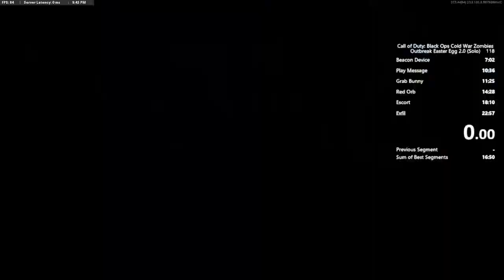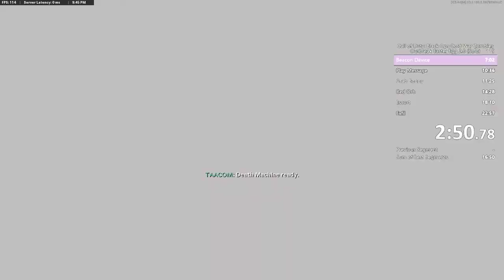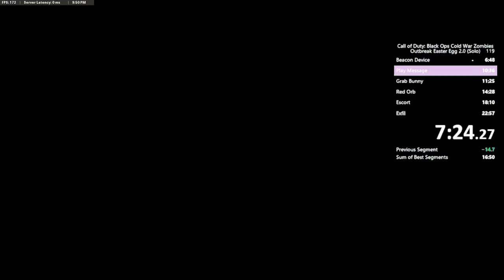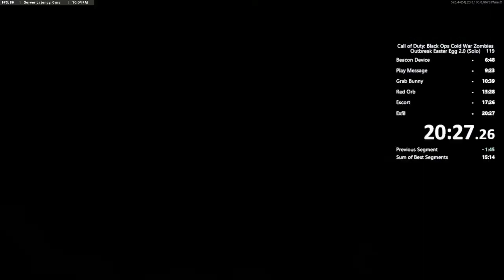Outbreak: Operation Excision (20:27)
I didnt want to upload another run until i had something that was pretty good so here it is. this run has some pretty insane rng in it